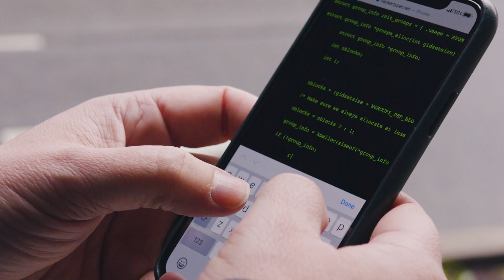Amazon IT Leverages End User Computing Services to Increase Productivity and Enable Remote Work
The Amazon Client Engineering team manages and supports IT services within Amazon and is responsible for managing the company’s devices. The team uses Amazon WorkSpaces, Amazon AppStream 2.0, and Amazon WorkDocs as its tools to enable remote work and access to specific applications and documents inside Amazon.